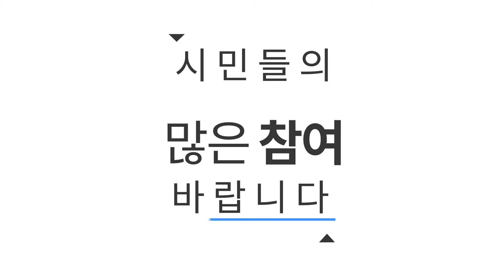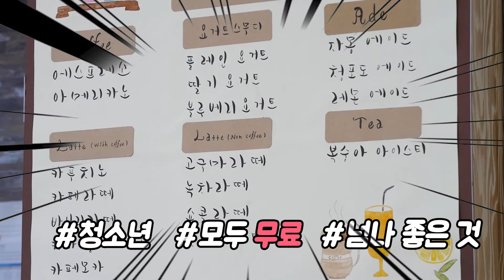공감천안 33회(천안시 청소년수련관)